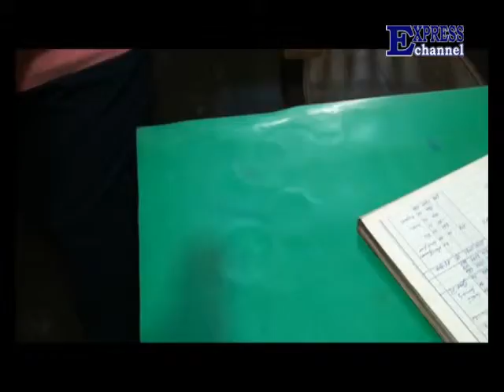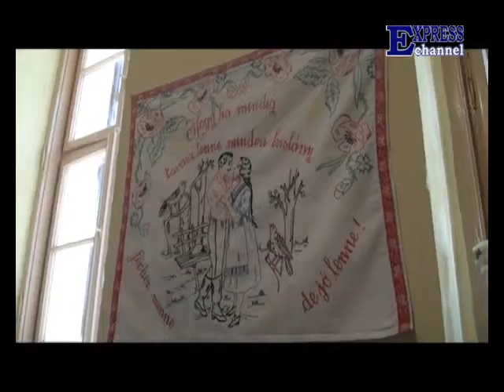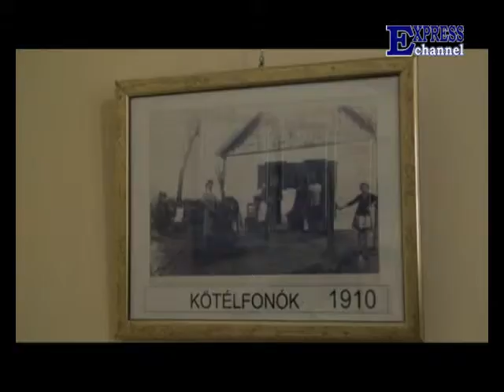Kultúrvarázs - 100. műsor